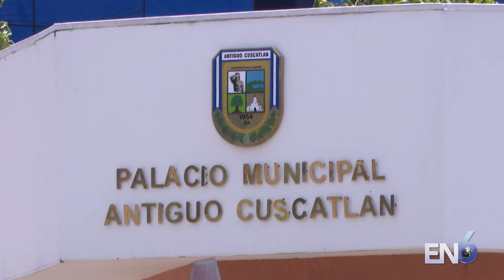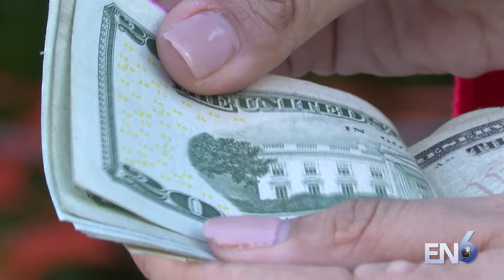LEY DE TRANSICIÓN MUNICIPAL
A UNA SEMANA PARA QUE TOMEN POSESIÓN LOS 44 NUEVOS ALCALDES, LA ASAMBLEA LEGISLATIVA APROBÓ ANOCHE LA LEY ESPECIAL DE TRANSICIÓN PARA LA REESTRUCTURACIÓN MUNICIPAL QUE OTORGA DOS AÑOS PARA QUE LAS ALCALDÍAS COMPLETEN EL PROCESO DE TRANSICIÓN.

ESTA LEY FACULTA LA INTERVENCIÓN DEL MINISTERIO DE HACIENDA COMO GARANTE PARA AUDITAR LOS PROCEDIMIENTOS FINANCIEROS Y PARA DAR AVISO A LA FISCALÍA SI HAY INCUMPLIMIENTOS.